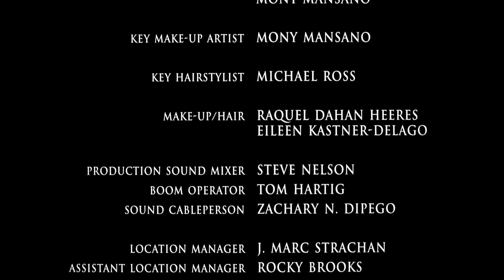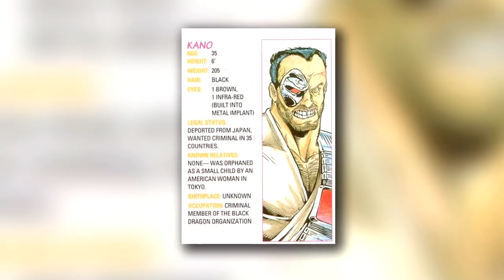CineDojo: 10 Mortal Kombat Fun Facts | ART OF ONE DOJO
In this episode we take a look at some fun facts from Mortal Kombat(1995)

Expanded Soundtrack
Mortal Kombat Annihilation Soundtrack
Mortal Kombat Legacy

Mortal Kombat 11 (PS4)
Mortal Kombat 11 (XBox One)
Mortal Kombat 11 (Switch)